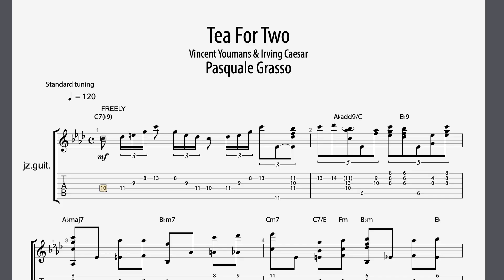Tea For Two | Pasquale Grasso | Custom Guitar Transcription | Custom Music Transcription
as played by Pasquale Grasso
in this video